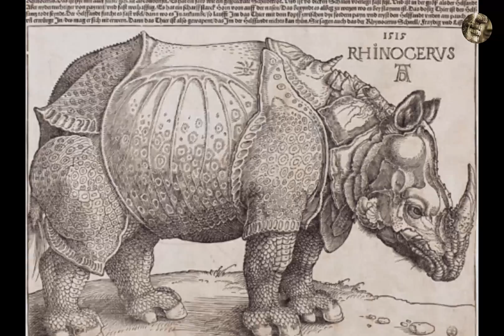តើកុយរមាសកើតមកពីអ្វី? - What is Rhino horn?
រមាសគឺជាសត្វតែមួយប្រភេទគត់ ដែលមានកុយកើតចេញពី ខេរ៉ាទីនទាំងអស់។​​​ កុយរមាសគ្មានឆ្អឹងស្នូលដូចស្នែងគោ ពពែ ក្តាន់
និងជីរ៉ាហ្វទេ។​